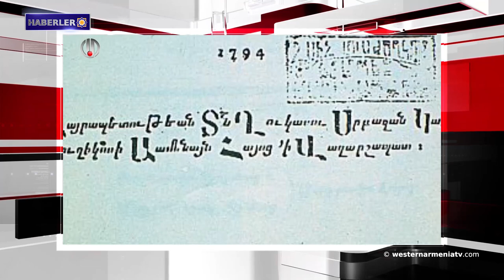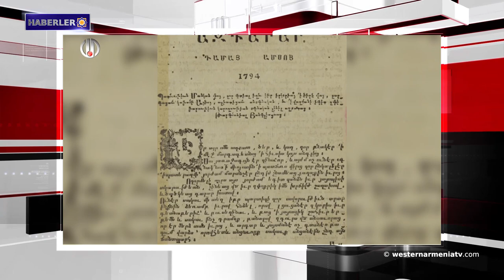Batı Ermenistan’ın 'Iğdır şehrinin halkı zehir soluyor'.Haberler 2019-11-29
1- Batı Ermenistan’ın başkenti Karin-Erzurum şehrinde bulunan Ermeni Kilisesi, belediyenin döktüğü molozlar arasında kayboldu
2-Batı Ermenistan bölgesindeki kar yağışı kartpostallık görüntüler oluşturdu
3- Tsitsernakaberd adlı Ermenilere karşı uygulanan soykırım kurbanları Anıtı 29 Kasım 1967'de açıldı
4- Türkiye'deki kimliği belirsiz kişiler, Alevi evlerin duvarlarına ırkçı yazılar yazdı
5- Irak'ta protestolar: Bir günde 45 kişi öldü
6- Türkiye Güvenlik Konseyi toplantısında Ermenilere karşı uygulanan soykırım konusu ele alındı
7- İlk Ermeni dergisi "Azdarar" ın 225. yıldönümü vesilesiyle bir sergi açıldı
8-  Batı Ermenistan’ın 'Iğdır şehrinin halkı zehir soluyor'